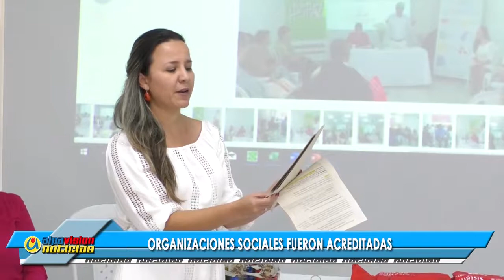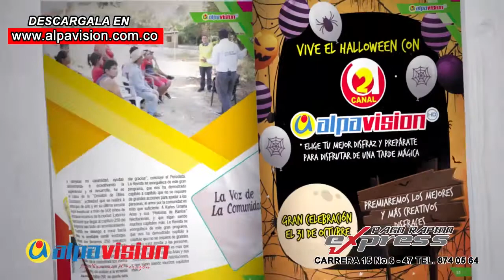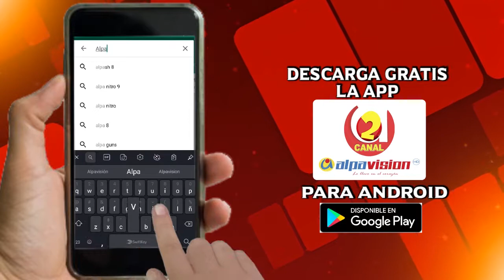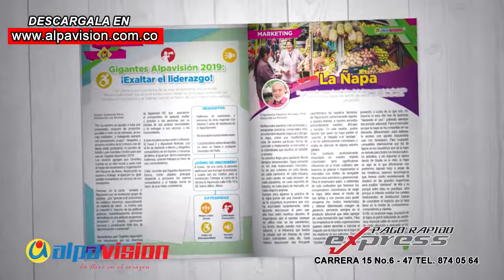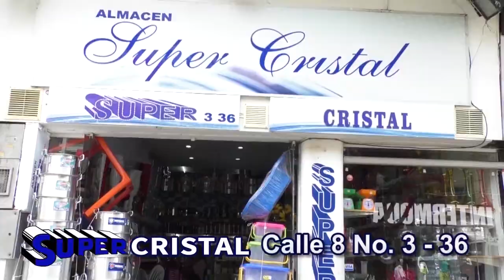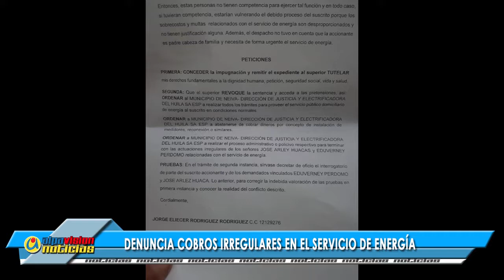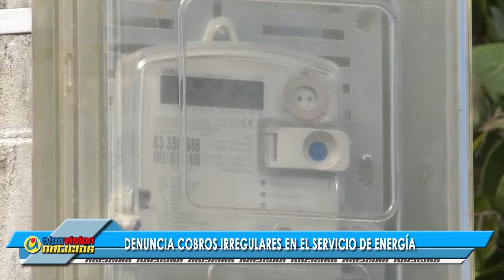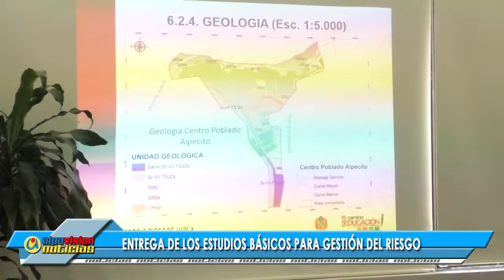ALPAVISION NOTICIAS 2 OCTUBRE 2019